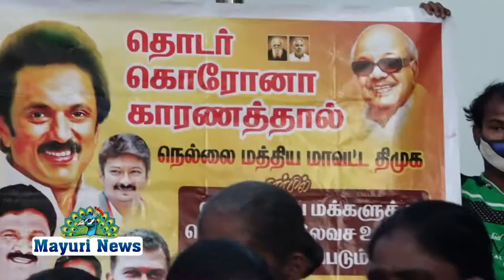பாளை சட்டமன்ற உறுப்பினர் அறிவுறுத்தலின்படி அன்னதானமாக வழங்கப்பட்டது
PALAYAMKOTTAI DMK LOCKDOWN ANNATHANAM # தொடர்ந்து 50 வது நாள் ஊரடங்கு காரணமாக இன்று மாண்புமிகு முதலமைச்சர் மு.க ஸ்டாலின் அவர்களின் ஆணையின் படி பாளை சட்டமன்ற உறுப்பினர் மாவட்ட செயலாளர் மு.அப்துல்வகாப் MLA அவர்களின் அறிவுறுத்தலின்படி தலைமை செயற்குழு உறுப்பினர் DR.KR.ராஜீ அவர்களால் ஏற்பாட்டில் திருநெல்வேலி அரசு மருத்துவகல்லூரி மருத்துவமனை, தாய் சேய் நல பகுதி, பார்வையிழந்தோர் பள்ளி மற்றும் இலந்தைகுளம் கரையோர மக்களுக்கு
மாலை6 மணிக்கு அன்னதானமாக  வழங்கப்பட்டது
முன்னாள் மாமன்ற உறுப்பினர் மற்றும் பாளை பகுதி செயலாளர் அண்டன் செல்லத்துரை ராஜன் மற்றும் சாய்பாபா பொறியாளர் அணி துரை பாண்டியன் மற்றும் 19 ஆவது வட்ட செயலாளர் மகேஷ் மற்றும் வழக்கறிஞர் பா. கார்த்திக் தம்பான் வழக்கறிஞர் வேம்பு தாஸ், காளிபாண்டியன் மற்றும் மாநகர வர்த்தக அணி துணை அமைப்பாளர் g. V. கோபாலகிருஷ்ணன் மற்றும் தசைப்பகுதி விவசாய அணி m. வினோத் மற்றும் மாநகர பொறியாளர் அணி m. R. சங்கர் மற்றும் விவசாய அணி K. மணி மற்றும் பாலை பகுதி இளைஞரணி g. V. மூர்த்தி, m. நயினார், C. N. மணி மற்றும் கழகத் தொண்டர்கள் அனைவரும் கலந்து கொண்டனர்